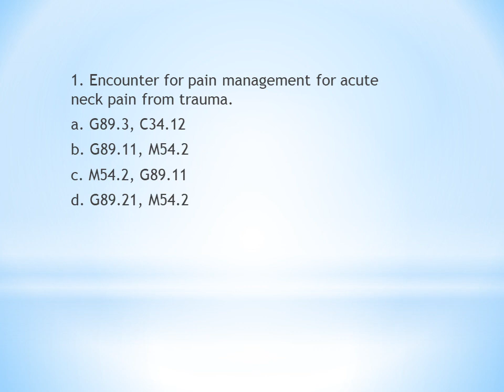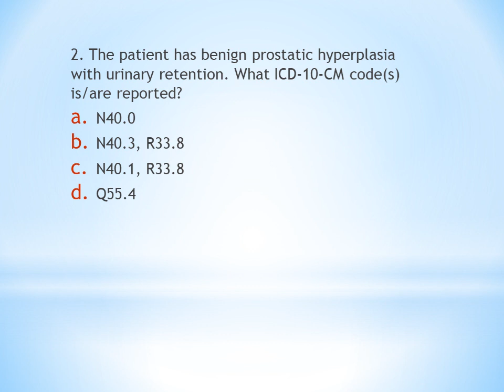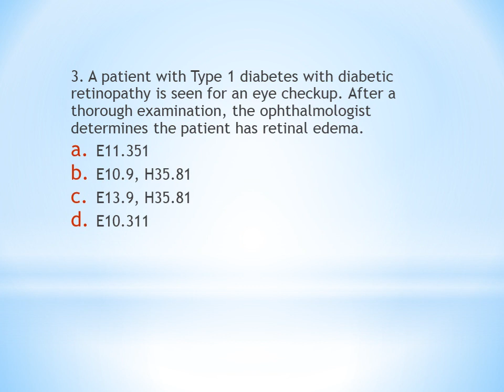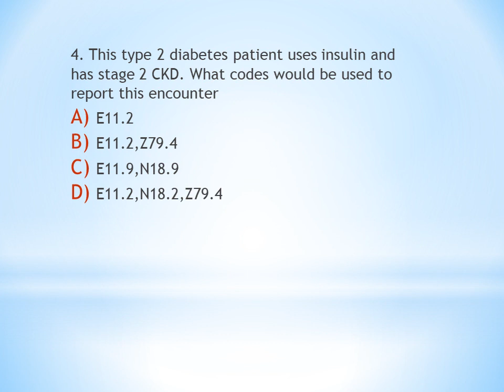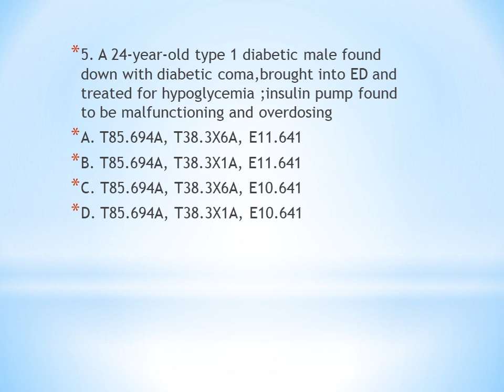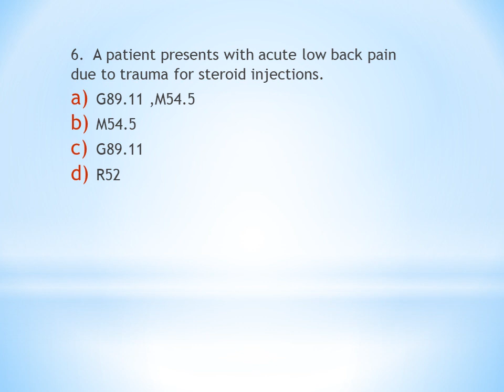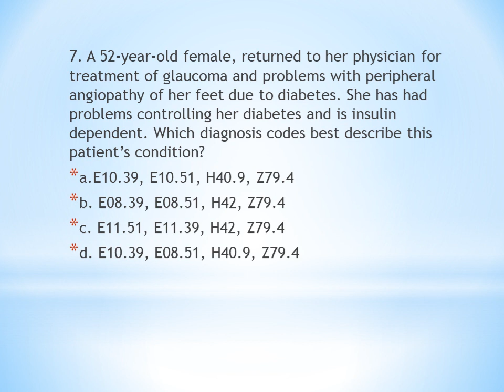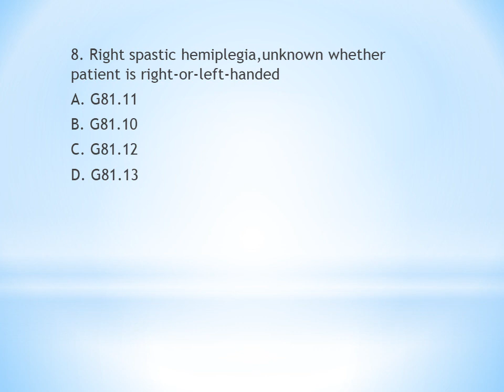MEDICAL CODING | PRACTICE QUESTIONS | ICD | WITH EXPLANATION | PART 2